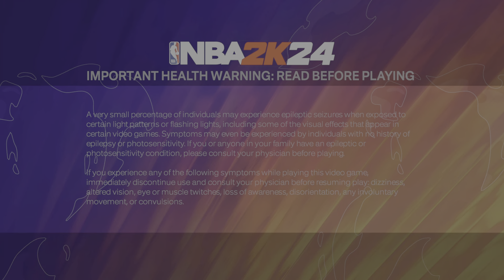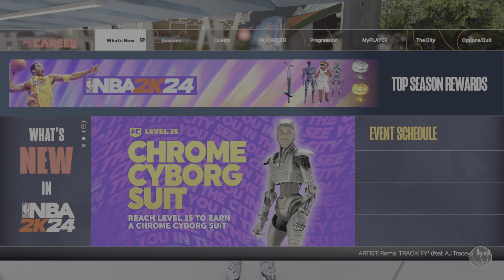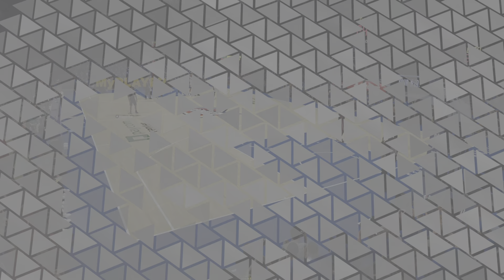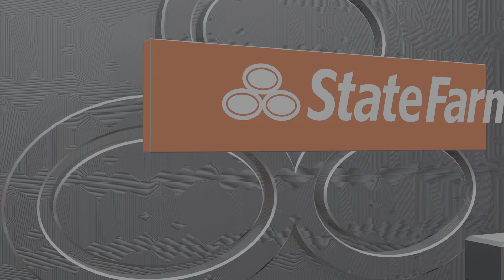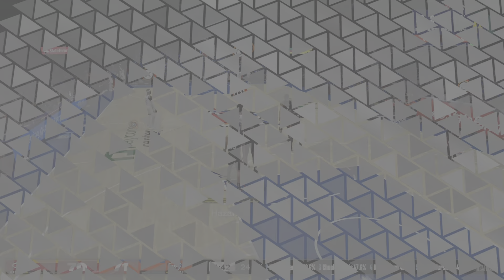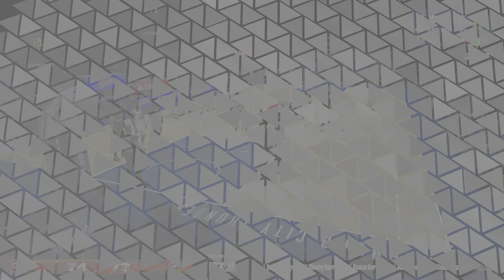The Final NBA 2K24 Championship Run...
To the screen to the cream to the king